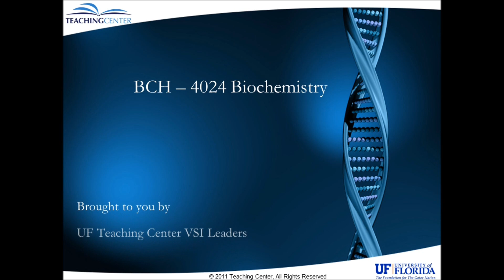A significant area of medical research is in understanding the enzymatic...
BCH 4024: Dr. Long Lecture 15 Review Questions - Exam 2